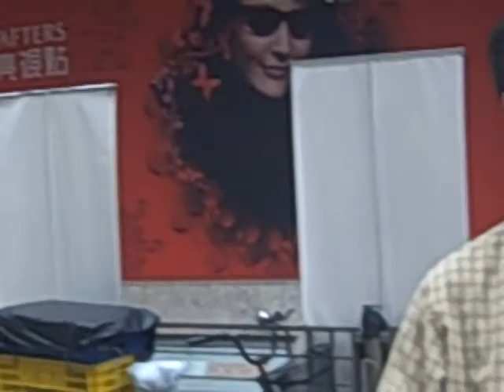Praying and Singing in Mongkok Nov 20 pt1.AVI